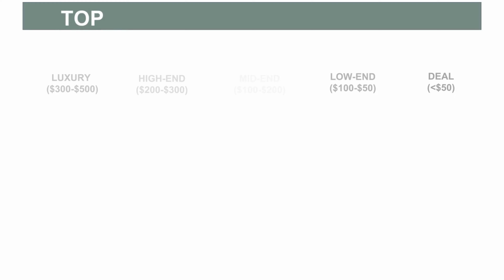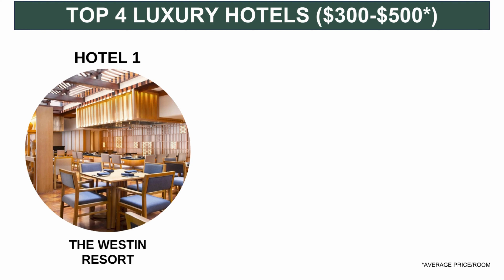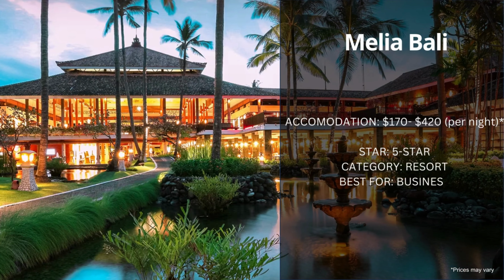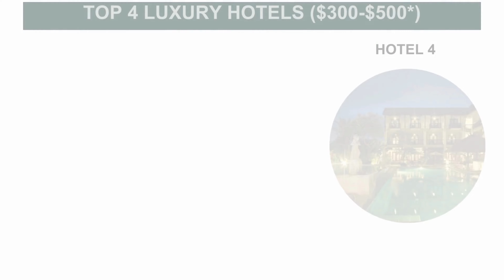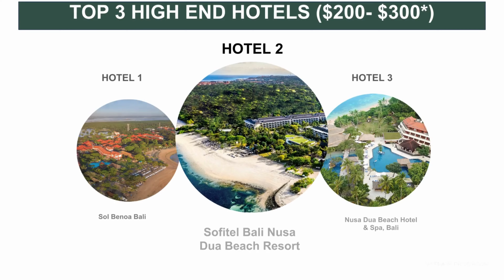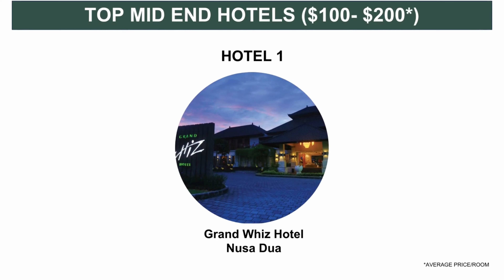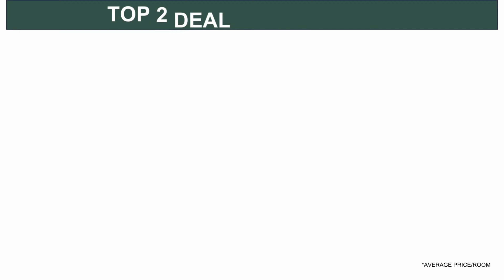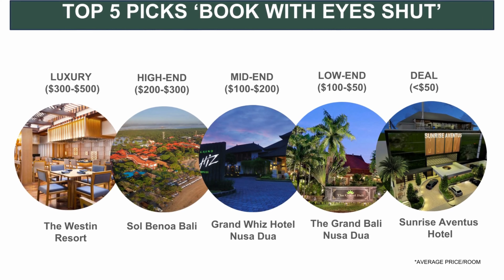TripTrekToe - Indonesia Bali Series - The Best Nusa Dua Hotels in 2023 Revealed (Episode 06)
Introducing TripTrekToe, an authentic travel channel that goes beyond the ordinary to give you genuine, first-hand travel advice. We're not here to paint a picture-perfect image of destinations; instead, we delve into the details of traveling, to enhance your upcoming adventure.

TripTrekToe is your trusted companion, providing you with essential travel tips that cater to all types of adventurers. What truly sets us apart is our unwavering dedication to authenticity. Our honesty allows you to form your own opinions and make informed choices, enabling you to design a travel experience that resonates with your unique desires.

By doing so, you'll gain access to a wealth of travel insights and become part of a supportive network that celebrates the beauty of real experiences. Let us be your trusted companion on this incredible journey, as we embark on an adventure together, uncovering the true essence of travel.

 @TripTrekToe presents the Indonesia Bali Recommended Hotels Series!

Chapters (Contents) of this Video

00:00 Intro
00:48 Nusa Dua Overview
02:43 Luxury Hotel Recommendations (USD300 to USD500)
06:54  High End Recommendations (USD200 to USD300)
10:32 Top Mid End Hotel Recommendations (USD100 to USD200)
11:26 Top Budget Hotel Recommendations (USD50 to USD100)
12:19 Top Deal Hotel Recommendations (below USD50)

In this episode, we're thrilled to take you on an exciting journey to the stunning shores of Nusa Dua in Bali, Indonesia. Nestled along the vibrant Nusa Dua, we're about to reveal the perfect hotel that will make your Bali vacation truly unforgettable.

Located right in the pristine Nusa Dua, these hotels offer unparalleled luxury and breath-taking ocean views. We'll also share the key attractions for beach lovers, surf enthusiasts, and anyone seeking a serene escape from the hustle and bustle of daily life.

➡️ Luxury and Comfort: Immerse yourself in the lap of luxury with spacious rooms and world-class amenities.

➡️ Beachfront Bliss: Step out of your room and onto the golden sands of Nusa Dua Beach.

➡️ Culinary Delights: Savor the flavors of Bali at our recommended hotel's exquisite restaurants, serving both local and international cuisine.

➡️ Adventure Awaits: Explore the vibrant streets of Nusa Dua and discover the island's cultural gems.

➡️ Sunset Paradise: Experience Bali's famous sunsets from the comfort of your own balcony.

🏝️ Bali Travel Tips and Recommendations 🏝️

Our video not only reveals fantastic hotels but also provides essential travel tips and recommendations for your Bali adventure. We share insights on the best places to visit, local cuisine to try, and activities to indulge in while you're in Bali.

✨ Join the Bali Bliss Adventure! ✨

Whether you're planning your first trip to Bali or returning to this enchanting island, our video will help you make the most of your experience. We're here to inspire your wanderlust and make your Bali dreams a reality.

So, are you ready to embark on a journey of a lifetime? Don't miss out on this Bali paradise - watch the video now, and let us guide you to your dream Nusa Dua hotel.